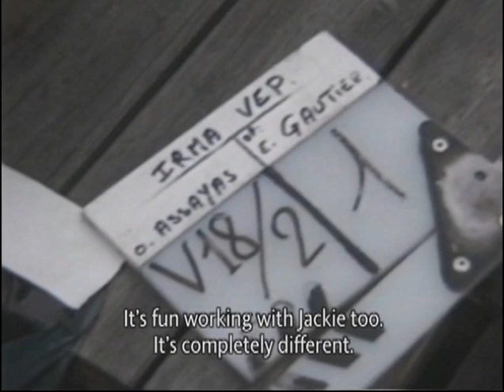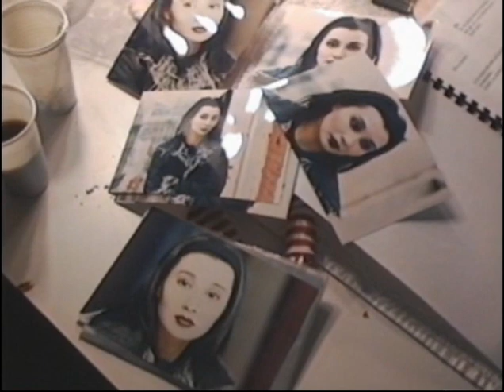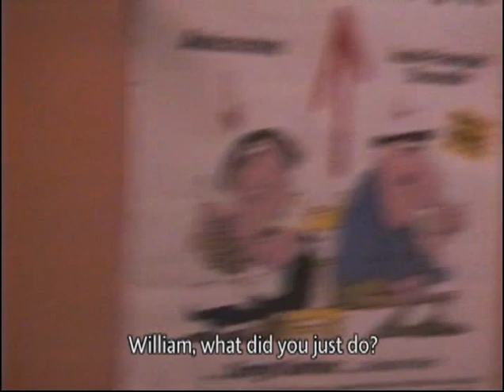Irma Vep (1996) Olivier Assayas behind the scenes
Footage from the making of Irma Vep (France 1996, Olivier Assayas).